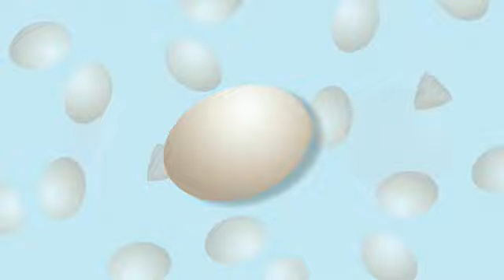Let's Go 1_Unit 7_song